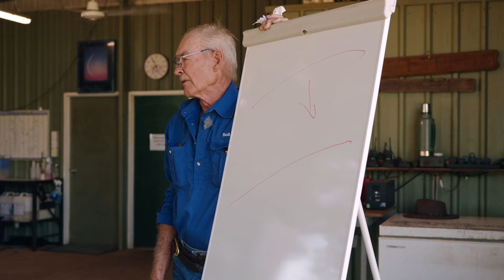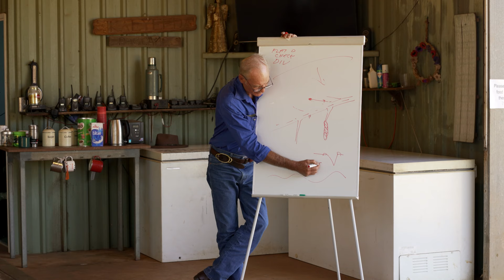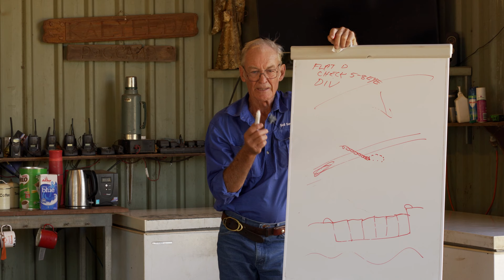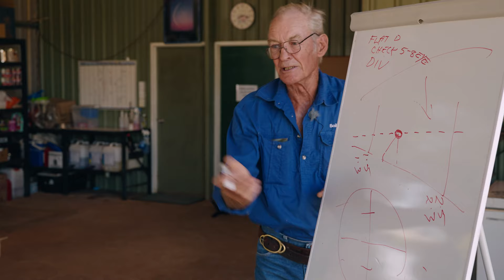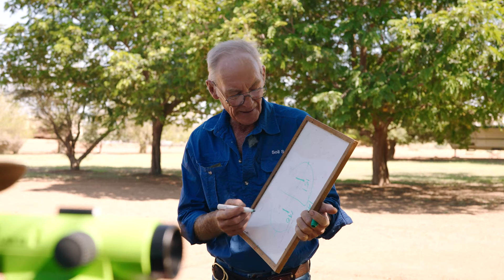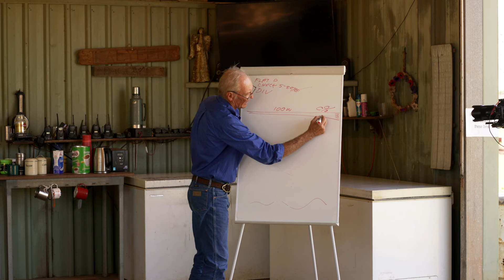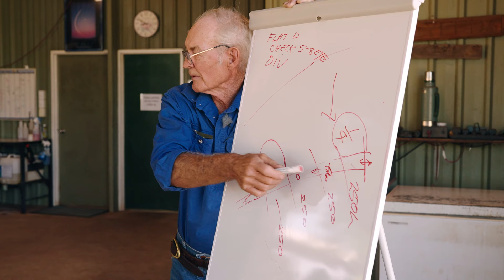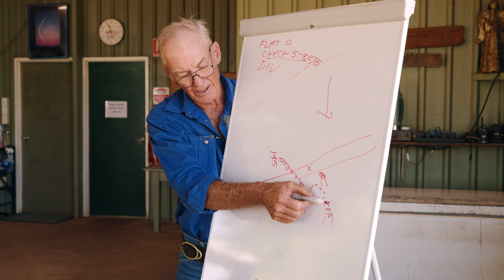Darryl Hill - Dumpy level survey and whoaboys - West Kimberley LCDC Grader Skills Workshop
Whoaboys are an effective technique for saving soil, water, landscapes and roads from destructive erosion in the rangelands. And the principles apply to cleared tracks everywhere. Darryl Hill presents: key erosion control background / dumpy level survey / example whoaboy from 51:15.

~Contents:
Darryl's raw class on road erosion issues                      1:10
Dumpy level survey basics                                             12:10
Measuring distance with a dumpy level                       21:00
Golden slope percentage of 5cm in 25m                     28:40
Planning and surveying a whoaboy/diversion bank   32:15
Measuring slope percentage                                          40:35
Size and shape of whoaboy                                            45:15
Example whoaboy construction                                     50:15

Darryl Hill's "Erosion Control Workshop" handout with whoaboy spacing guide, along with the Managing Outback Roads guide co-authored by Darryl is freely available via Rangelands NRM publications

~This workshop was hosted thanks to Kalyeeda Station, presented by the West Kimberley Land Conservation District Committee (LCDC) in collaboration with Rangelands NRM, Western Australia. This workshop was one of two, with follow up training held across the 11 million ha West Kimberley district over 2021 thanks to funding support from the WA Government's State NRM program~

~Filmed thanks to Matt Adams, Surge Films, Broome WA~

~Thanks to all the pastoral businesses and participants from across the West Kimberley for your dedication to soil conservation~

*More info*

Soil and grader expert Darryl Hill estimates that “around 85% of soil erosion is caused by poor road construction."  Tracks and unsealed roads can too easily become drains for rainfall runoff, which then deprives the landscape of precious water AND leads to erosion blow-out damage to roads. This soil erosion then eats into the wider landscape as it expands, leaving dead, bare dirt in its wake.

This is especially important in our rangelands climates from arid to monsoonal which see infrequent but intense storm rainfall between extended dry periods.  Also important to remember that plants manage rainfall - intercepting, slowing down runoff with their debris, keeping soil structure healthy for good infiltration and soil stability.  Where we clear a track for necessary access, we lose this important service and we must step in to manage rainfall-runoff instead.

What can we do?? Whoaboys!
AKA trafficable diversion banks or Henwood humps here in the Kimberley, these are a 'speed bump' with a sump which directs runoff slow and steady across the road, back to landscape and natural flow direction.

Critical first steps before the grader - SURVEY:
~find the high point or ridge of your road and work down from there
~survey and peg your 3 points for a whoaboy:
1. low end of whoaboy and start of the level sill on downhill side of road
2. an equal height on the same side for a contour - this will check flow direction and mark the edge of the sump
3. then a high end of the whoaboy on the high side of the road.

Doing this quick survey with a cheap dumpy level and staff will ensure your whoaboy works! And could save costly guesswork in a grader.

These little investments look after roads and landscapes, leading to:
* reduced road damage and maintenance
* more rainfall runoff soaking into the landscape to grow plants; recharge aquifers
* less soil (and fertility) erosion.
At the bigger catchment scale this soil conservation work reduces sediment/nutrient loads and erosive runoff downstream.

Rain, vegetation and soil are primary natural capital of pastoralists, who manage grazing on vast stations of natural landscapes.  Pastoralists like Darryl live and breathe soil conservation, recognising that keeping erosion in check is key to improving the ecological health of their properties and their greater catchment.

Members of the West Kimberley Land Conservation District Committee are committed to de-escalating erosion issues by improving their grading skills. Workshops like this are crucial training opportunities and 'refreshers' to uphold and build soil conservation skills in our pastoral community across the rangelands, particularly for passing on lessons-learned to the next generation.

Once again the West Kimberley LCDC thanks Kalyeeda and Anna Plains Stations for kindly hosting this series of workshops. To the participant station businesses and staff for their dedication, and thanks to the WA Government State NRM program and Rangelands NRM for funding and operational support of these important training opportunities.